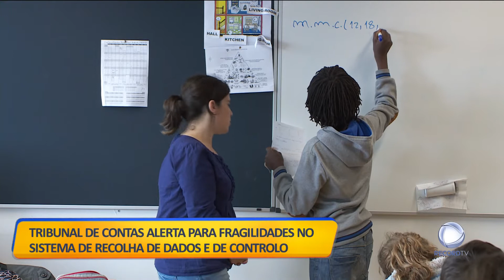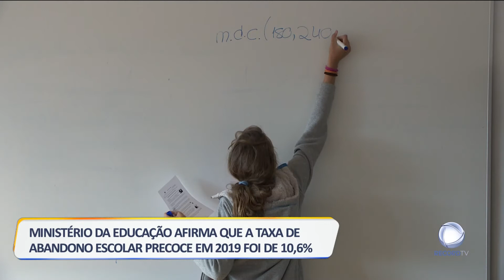Abandono escolar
O Ministério da Educação afirma que a taxa de abandono escolar desceu para os 10% no primeiro trimestre deste ano, atingindo o objetivo acordado com a União Europeia.